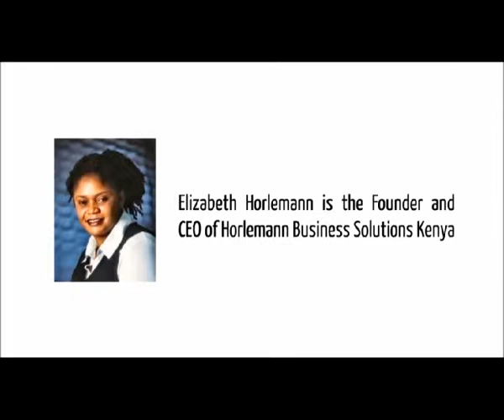Why Personal Branding is Important for Your Business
Branding is different from marketing in that it quickly impacts on how a prospective client perceives you at the moment they become aware of you.